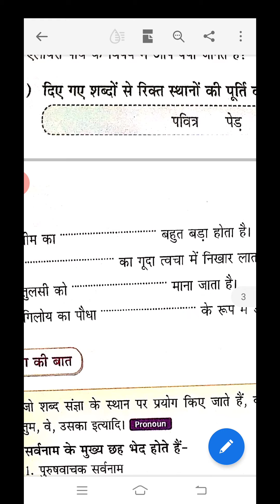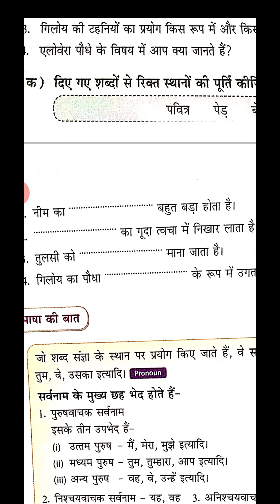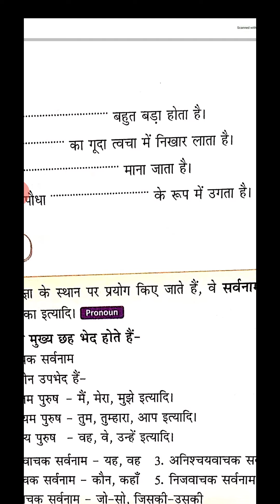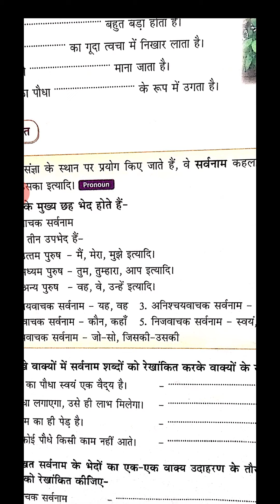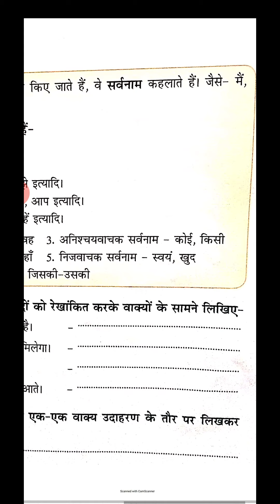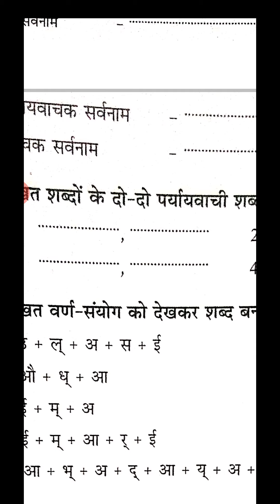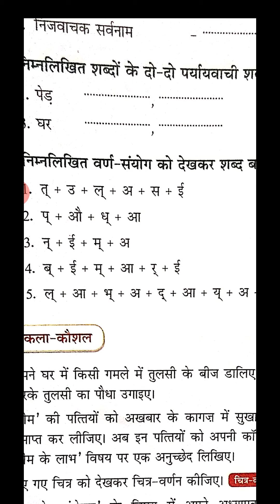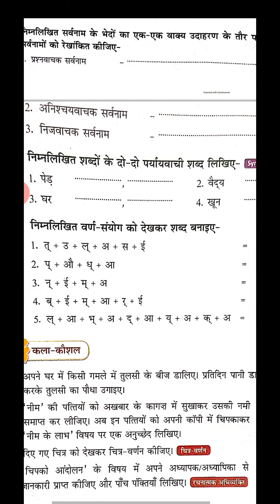Cl 4 ch 3 book exercise sudha Hindi